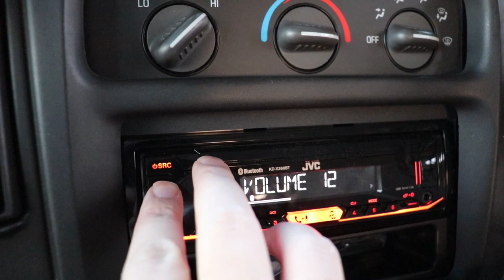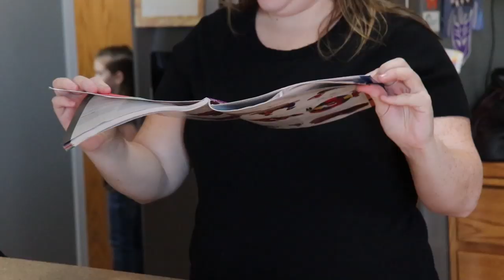Autism | Interacting With Musical Instruments | Day In The Life With Dad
Our daughter diagnosed with autism (also non verbal) interacts with us using some new items. Experience a day in the life with dad. Mom also practiced a life skill with Braylee.